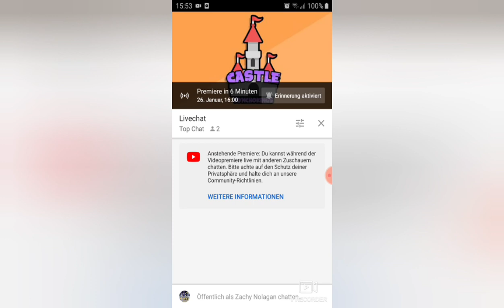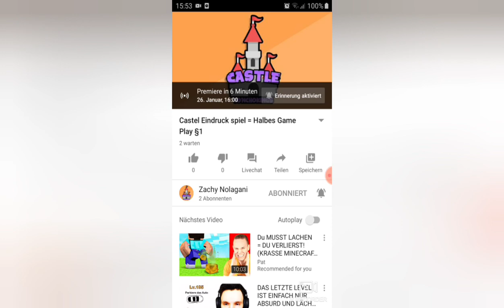Gewinner Spiel und Nächste Premire